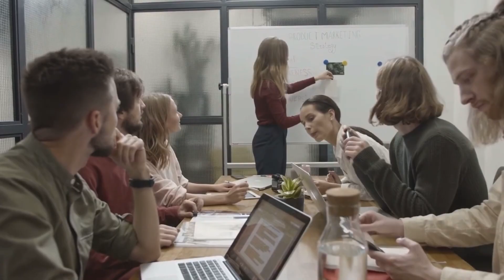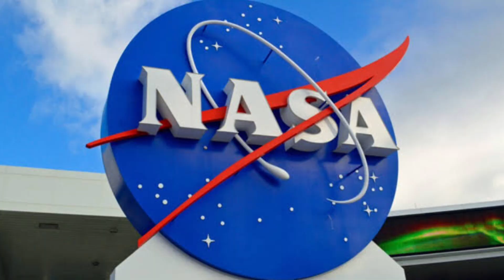Adhocracy Culture: A Key Structure to Success in Modern Organizations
In this video, we explore the concept of adhocracy culture, a modern organizational structure that prioritizes flexibility and innovation. Learn how companies are using adhocracy culture to succeed in today's fast-paced business environment. Discover the pros and cons, the difference between adhocracy and bureaucracy, and how to implement it in your own organization. Join us as we dive deep into the benefits of adhocracy culture and how it can transform your business. Don't miss out on this valuable information!

Chapters:
00:00 Introduction
00:20 Adhocracy Organizational Culture definition
01:24 What the Adhocracy Culture focuses on
01:53 Adhocracy: Evidences, Examples and Case Studies
02:55 Pros and cons of Adhocracy Culture
03:15 Difference between Adhocracy and Bureaucracy
03:56 5 Effective Ways to Implement Adhocracy Culture
04:28 Conclusions

Author:
Matteo Puddu, M.Sc., high school Econ teacher, certified Financial Educator and FinTech analyst. Get in touch with me on:

Bibliography/Sources:
GALBRAITH, J. K. (2014). The anatomy of power. Boston: Houghton Mifflin Company.
MINTZBERG, H. (1979). The Structuring of Organizations. New Jersey: Prentice-Hall.
MINTZBERG, H. (1989). Mintzberg on management. New York: Free Press.
TOFFLER, A. (1990). Powershift: Knowledge, wealth, and violence at the edge of the 21st century. New York: Bantam books.

🔹️ Many of you've asked me for a stocks' broker.

🔹️ About ETFs investing, I’m doing good with Degiro: reasonable fees, data protection and a good range of ETFs.

🔹️ If You’re looking for a flexible, fast and investing friendly bank account, I feel comfortable with Revolut: join me and over 20 million users with my

🔹️ WISE is a great choice for international money transfers: they provide high speed and low fees. Use this in order to get a fee-free transfer of up to 500 EUR.

🔹️ If You want to join the crypto world, my first choice would be Binance, both in terms of security and volume

🔹️ Do you want to earn as you spend? CURVE is a one-of-a-kind credit card and digital wallet that gives you 1% daily cashback as you spend. Sign up using my link to get a £5 welcome gift

"Past performance is not a guarantee of future results."

"Investment involves risk."

"In this channel, in related other medium, and in Consizos in general, we are all about education and entertainment:  here, there is no investment advices and contents do not constitute any offer or solicitation to offer or recommendation of any investment product. The communication is intended for general purposes only and does not take into account your individual needs, investment objectives and specific financial circumstances."

"The content is accurate as of the posting date, but may not be accurate in the future."